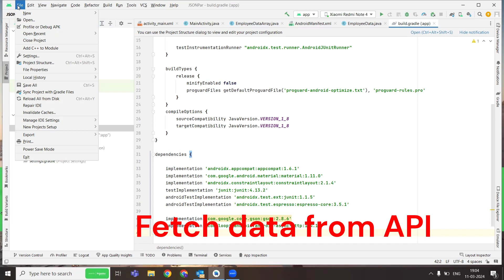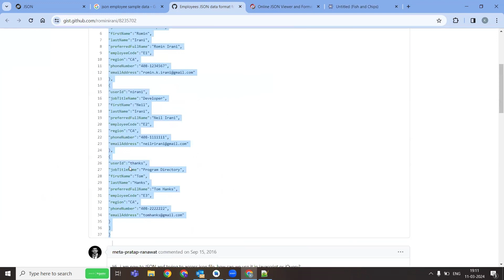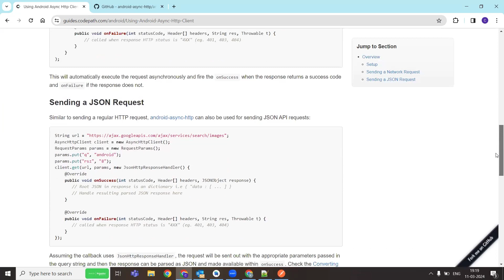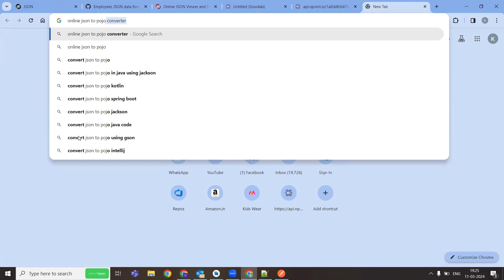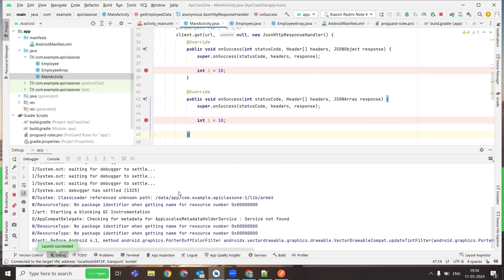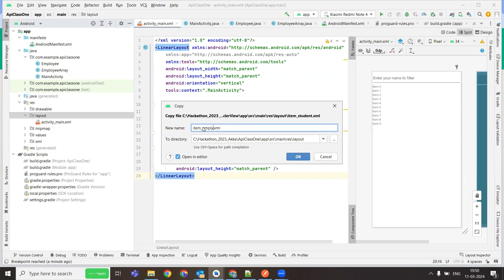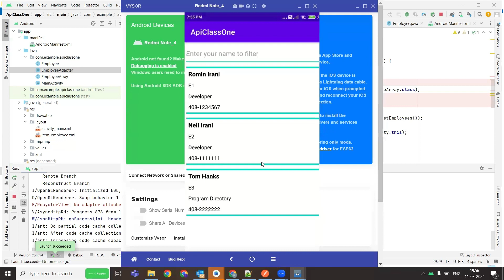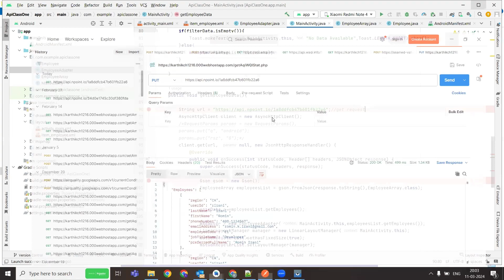Fetch data from API in android studio